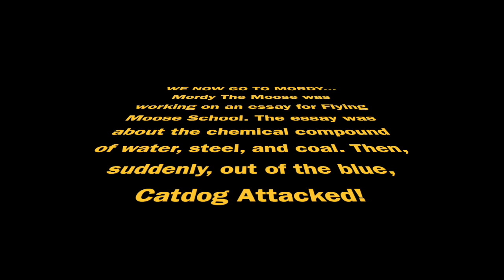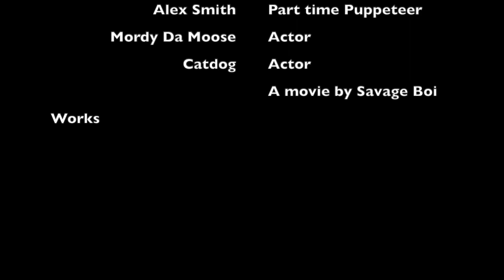Catdog Returns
This video is about Catdog Returns